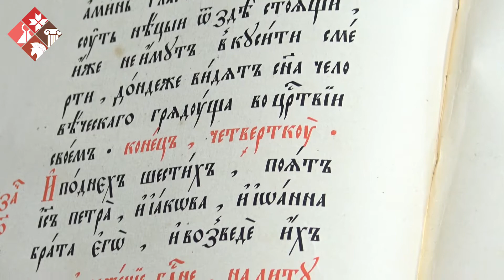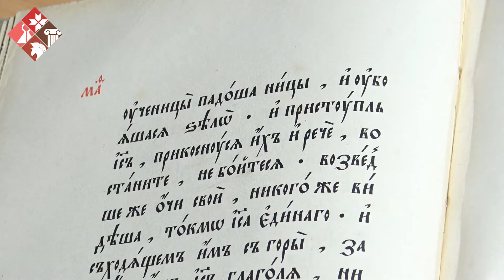Второй (Яблочный) Спас. Преображение Господне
19 августа отмечается Второй Спас (Яблочный) – это Преображение Господне. В этот день начинают проводы лета. По народной традиции на Второй Спас освящают яблоки и другие фрукты, которые до этого дня есть не положено. В праздник Яблочного Спаса люди угощают друг друга свежими яблоками и разнообразными блюдами, с использованием яблок.